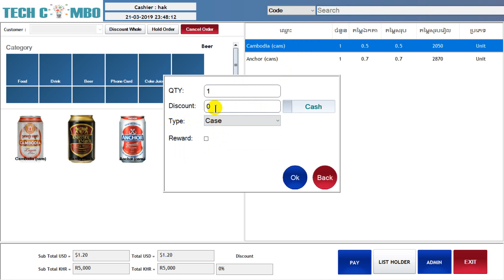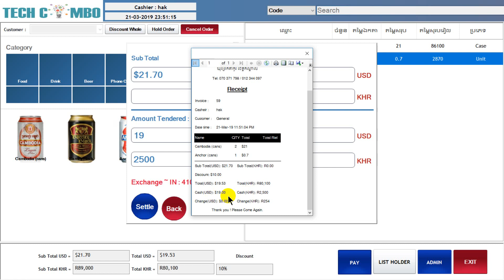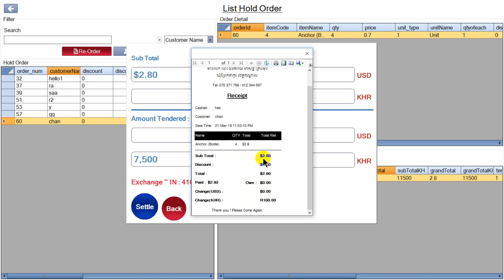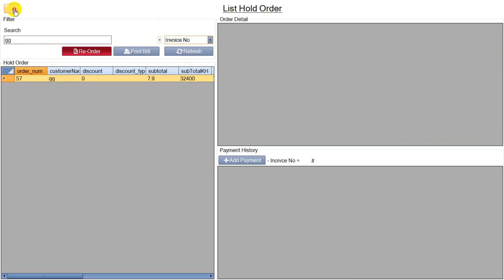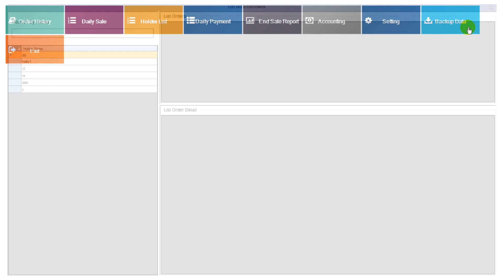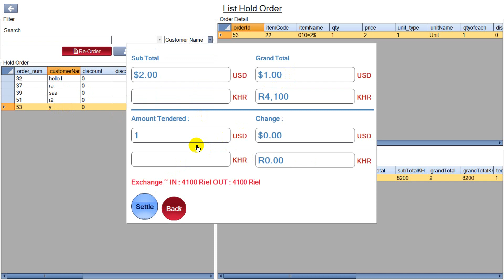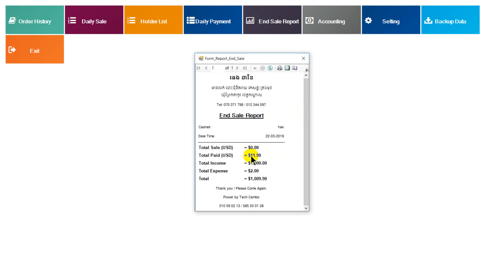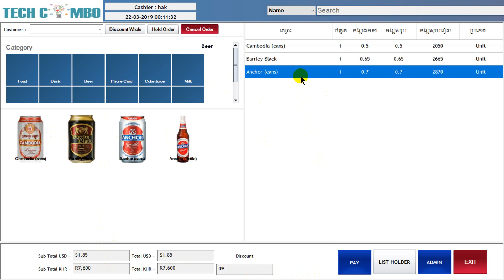Cashier Sale (Mini-Mart)